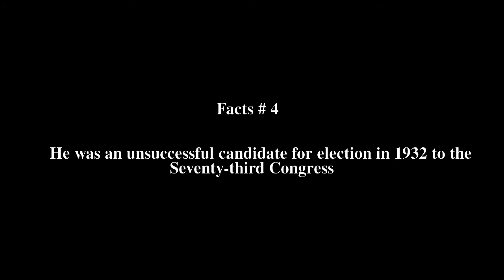Peter C. Granata Top # 6 Facts